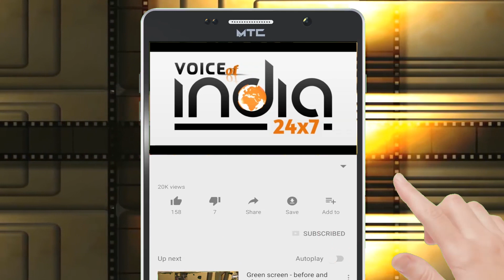Amritsar artist Gurinder Makna sets an example, posters made by personalities fighting with Covid19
Amritsar artist Gurinder Makna sets an example, posters made by personalities fighting with Corona 19